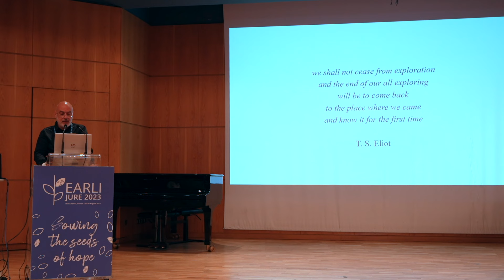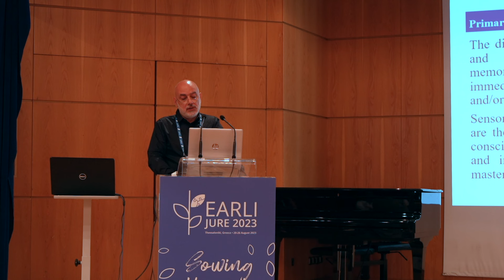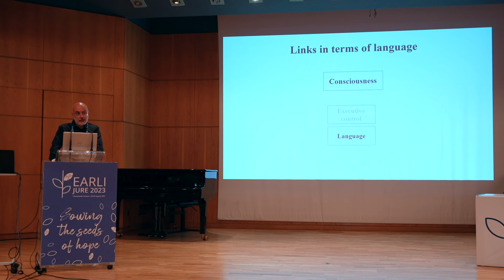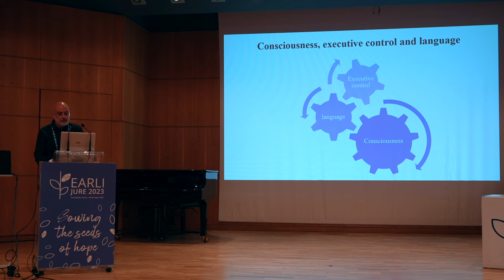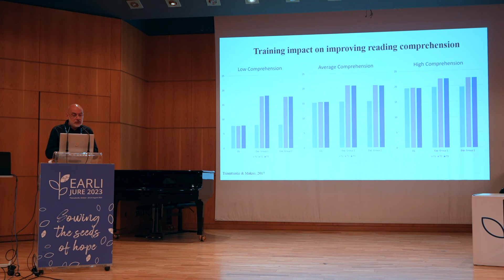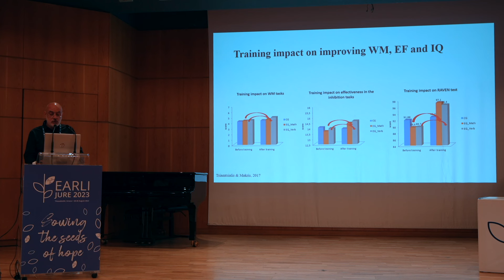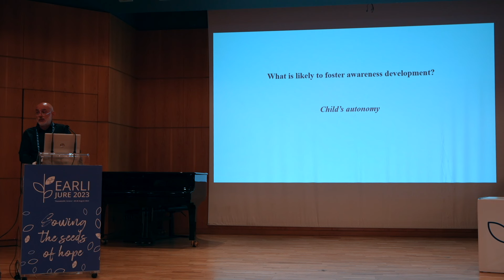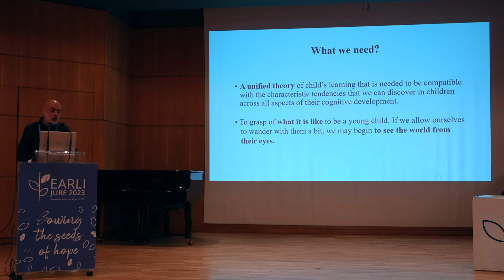EARLI 2023 - Keynote Prof. Nikolaos Makris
Prof. Nikolaos Makris (Democritus University of Thrace, Greece) shares his keynote on "Consciousness as a Compass for Navigating Learning in Uncertain Times" at the EARLI 2023 Conference in Thessaloniki, Greece.

The keynote is introduced by Prof. Maria Platsidou (University of Macedonia, Greece).

Find out more about EARLI 2023 at EARLI.org/events/EARLI2023